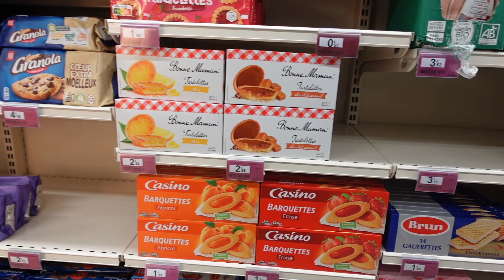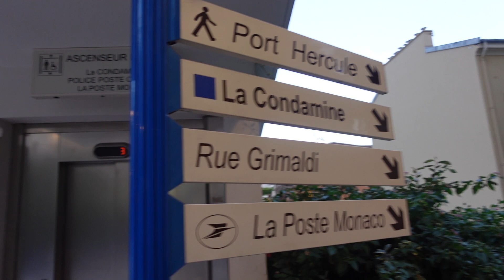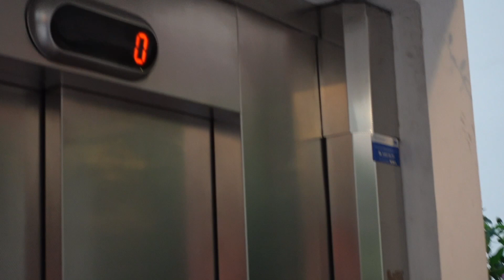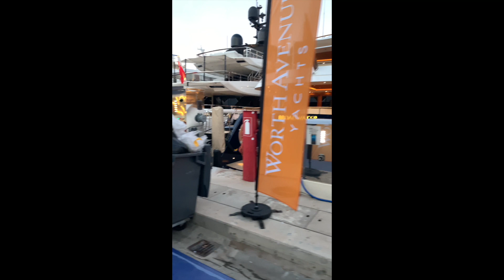Hobos in Monaco...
We had a brush with the super rich in Saint Tropez and Monaco! Luxury hotels, fast cars and fancy yachts. We tried to pass ourselves off as billionaires by dressing down... and failed.